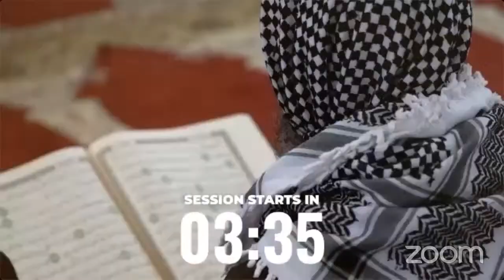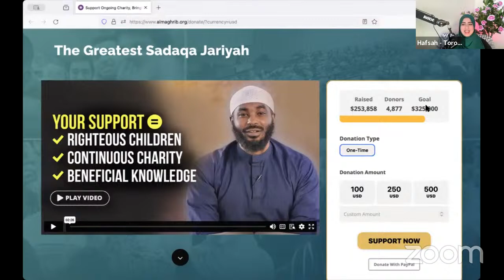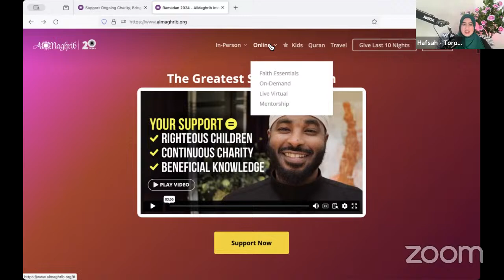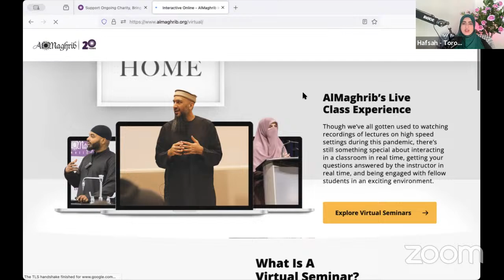[Day 27] التفكر و التدبر: Reflection & Contemplation | Sh Kamal El Mekki | 30 Quranic Principles …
🎯 🤝 Multiply your sadaqah in these final nights of Ramadan and build your legacy through AlMaghrib